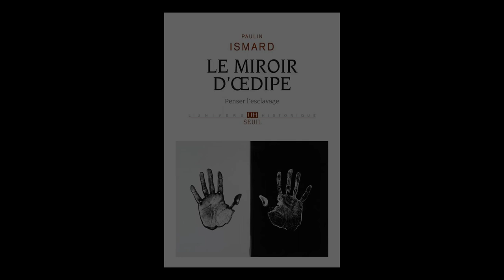Paulin Ismard - Le miroir d'Œdipe : penser l'esclavage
Paulin Ismard  vous présente son ouvrage "Le miroir d'Œdipe : penser l'esclavage" aux éditions Seuil. Entretien avec Nicolas Patin. Rentrée Sciences-Humaines automne 2023.